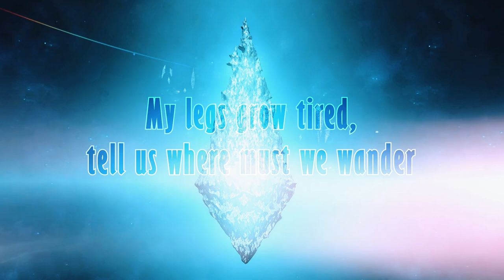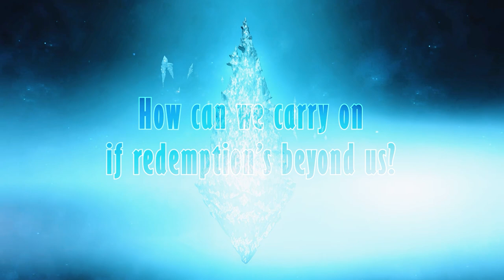Final Fantasy XIV - Answers | COVER 【Ariah` ft. Harley Guio】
Huge huge thank you to @HarleyGuioGuitar for accompanying me so beautifully on guitar for this!  I've been wanting to cover this forever, but haven't been able to until now.  Please follow him if you're not already!  He covers a lot of FFXIV music and more as well!

📣 Requests songs!! 📣

▶▶ CREDITS
Cover Vocals/Mixing/Video Editing: @Ariah`
Guitar: @HarleyGuioGuitar
Composed by Nobuo Uematsu
Lyrics by Yaeko Sato & Michael-Christopher Koji Fox